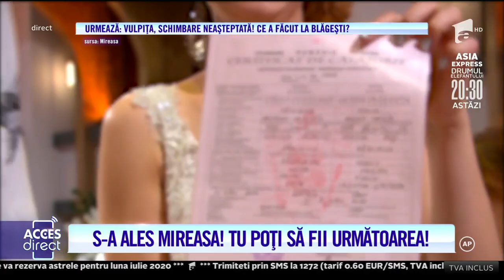Mireasa şi-a ales câştigătorii dragostei! Premiul de 40.000 de euro a fost câștigat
Şi-a găsit marea iubire, iar acum viitorul familiei lor este extrem de promiţător! Andra şi Armando şi-au unit destinele, în direct, iar ceremonia a fost văzută de milioane de telespectatori, emisiunea fiind lider detaşat de audienţă.

Urmăreşte „Acces Direct” şi pe:
➠ TV Antena 1, de luni până vineri, de la ora 17:00.